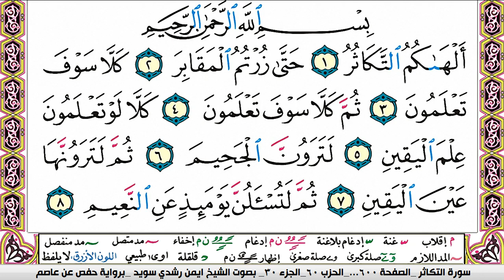سورة التكاثر كاملة مكتوبة ايمن سويد ـ تحفيظ القرآن الكريم بسهولة ويسر The Noble Quran translator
سورة التكاثر كاملة مكتوبة ايمن سويد ـ تحفيظ القرآن الكريم
عبدالله الجهني
سورة التكاثر كاملة مكتوبة ايمن
سورة التكاثر مكررة للاطفال
سورة التكاثر برواية ورش للاطفال
سورة التكاثر ورش
سورة التكاثر كاملة مكتوبة ايمن تلاوة هادئة تريح الاعصاب وتهدئ النفس,
سورة القارعة كاملة
sourate,
 سورة فاطر كاملة مكتوبة ايمن سويد
 التكاثر
سورة القارعة كاملة
رقية للمنزل#1000subscriber
 التكاثر
رقية للبيت,
رقيه,
سورة التكاثر
التكاثر
التكاثر للاطفال سوره التكاثر للاطف
القارعه
تكرار سورة التكاثر للاطفال
القارعة للاطفال
تحفيظ القرا
سورة التكاثر للاطفال
سورة القارعة للاطفال
سوره التكاثر
ayman suwayd
sheikh ayman suwayd
sourate fatir
ايمن سويد سورة التكاثر
سورة البقرة
سورة البقرة عبد الودود حنيف
سورة التكاتر
سورة التكاثر الحصري المعلم
سورة التكاثر ماهر المعيقلي
سورة التكاثر ورش
سورة يوسف ايمن سويد
سوره التكاثر التكاثر
سوره التكاثر للاطفال
صورت التكا
مصحف المعلم
ayman suwayd
sheikh ayman suwayd
sourate fatir
التكاثر
التكاثر للاطفال سوره التكاثر للاطفال
سورة البقرة
سورة التكاثر للاطفال
سورة التكاثر ورش
سورة القارعة للاطفال
سوره التكاثر